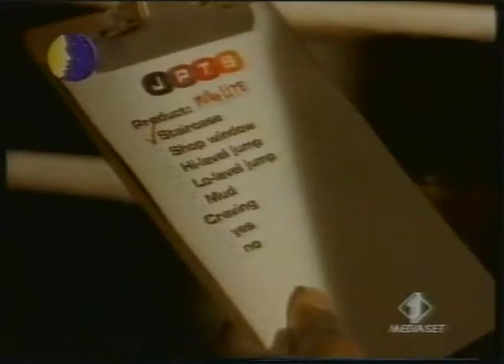Miller Time commercial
Jimmy's product testing services.
Play it funky, man!